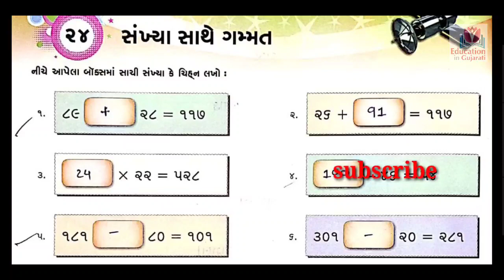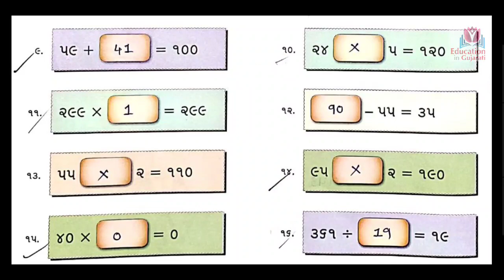Std 4 samanya gyan ch 24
keep watching
keep learning